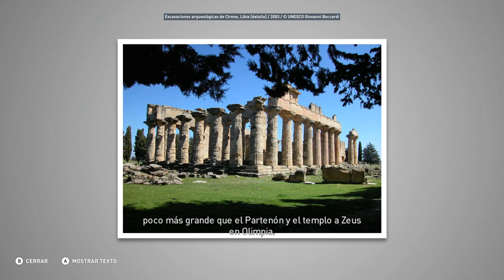El templo de Zeus en Cirene - Discovery Tour Parte 30 - Assassin's Creed Origins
El templo de Zeus en Cirene - Discovery Tour  - Assassin's Creed Origins